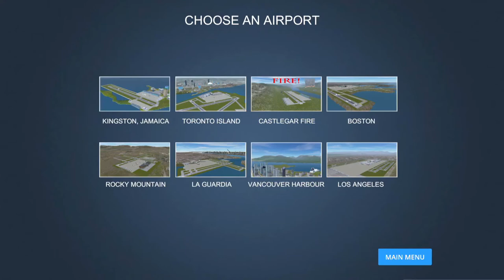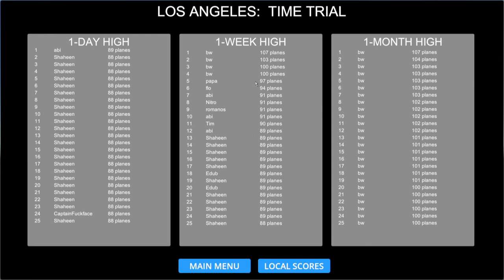Air Traffic Insanity: Time Trial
How many planes can we move in 15 minutes.